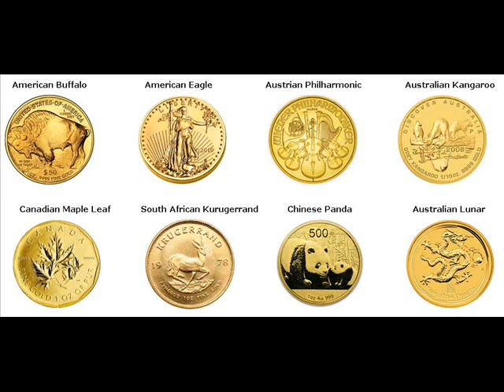Gold Bars For Sale Sierra Leone